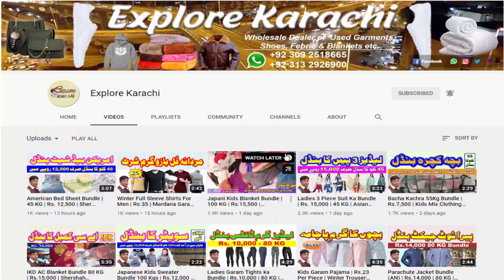Kids Imported Hard Toys | Cars Barbie Dolls | Rs.400/Kg | Mix Baby Hard Toys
Kids Imported Hard Toys | Cars Barbie Dolls | Rs.400/Kg | Mix Baby Hard Toys ‎@Explore Karachi

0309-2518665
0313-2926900